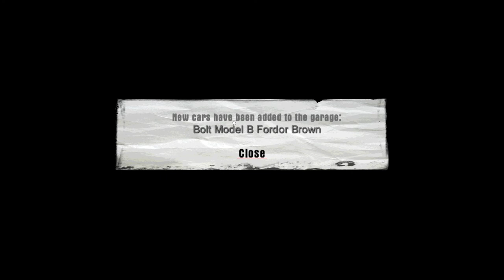Mafia 1 w/ EAX & 3D spatial sound 🎧 (OpenAL Soft HRTF audio)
USE HEADPHONES ONLY with any virtual surround like Windows Sonic turned off. Best HRTF effects at 0:35.

This is Mafia 1 with EAX and 3D audio in DSOAL [IRC_1037 tables]. This is a video people have probably wanted to see for a long time. The game itself became relevant again when it was given away for free on Steam at the start of September 2022. Well, I can't say you'll be that happy with what I made for you all.

I have spent the last 2 weeks trying to get this video out, but I ran into a slew of technical problems, ranging from random crashing, missing textures, severe framerate drops (goodbye, 6700 XT) to not even being able to get OBS Studio to record without messing with display capture. I ran into some real awful real-life problems, too, including the most painful toothache of my life. Even the game itself is kind of bullshit, with a first mission that's entirely luck-based. I saw a comment on a walkthrough video that even said they got the game for free but couldn't even beat the first mission, so they were happy to see what happened next.

Since this game was taking up too much time that could be spent on less frustrating games, I basically said "fuck it" and recorded this easy early mission. It shows off the positional audio and EAX well enough. Didn't have to worry about the police busting me for speeding or anything. The positional audio honestly isn't great, the lack of occlusion is noticeable, and the EAX may or may not be too wet even with the OpenAL Soft update. KingSyphilis said he set it to -6 boost, but I kept it 0. See what the audience thinks. I didn't even get to show this off, but there's a massive bug if you walk into the bathroom that permanently distorts the reverb and volume until you reboot the game.

HRTF grade:
B

channels=stereo
frequency=48000
sources=512
stereo-mode=headphones
cf_level=0
sample-type=float32
periods=3
period_size=128
output-limiter=false
default-hrtf=irc_1037_48000
hrtf=true
resampler=cubic
hrtf-mode=full
hrtf-size=0
drivers="-dsound,"

(Personalized HRTF presets are included in HARD_MODE_INSTALLATION.zip)

3D 3Д звук пространственный бинауральный 3Dサウンド バイノーラル 空間オーディオ Ilusión Auditiva Sonido 3D áudio audio espacial Som em 3D 3D zvok Son en 3D 3D geluid 3D zvuk 3d声音 双耳 เสียง 3D Âm thanh 3D Suono 3D audio spaziale 3d-ääni binauraalisen 3D lyd 3D dźwięk Suara 3D 3D 사운드 3 डी साउंड 3 डी ध्वनि صوت ثلاثي الأبعاد صدای سه بعدی Τρισδιάστατος ήχος 3D skaņa 3D garsai 3D ses צליל תלת ממדי דימוי שמע